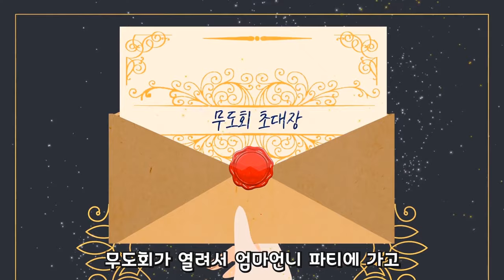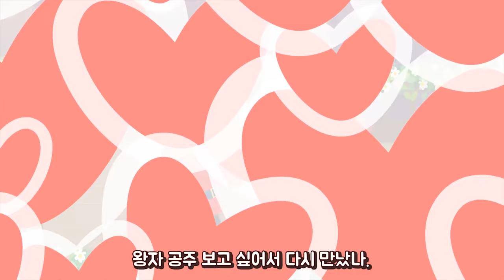동화동요모음 │공주동요모음 │ 10분♪ │ 좋은한그루 │ ♥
★구독★ 유아체육 한그루  동요 동화 유아체육 율동 유튜브채널
한그루 유튜브 채널을 구독하고, 동요를 따라 불러봅시다!